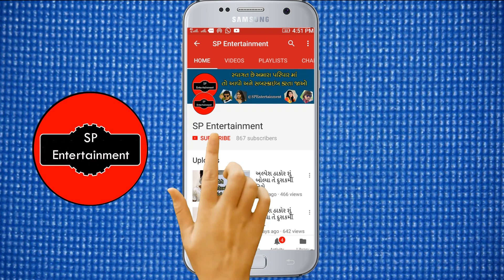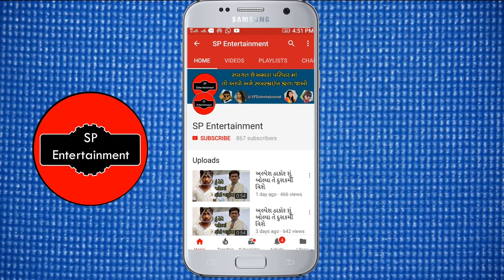જીગ્નેશ કવિરાજ બેવફા તારો વારો જોરદાર નવું સોન્ગ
જીગ્નેશ કવિરાજ બેવફા તારો વારો જોરદાર નવું સન્ગ